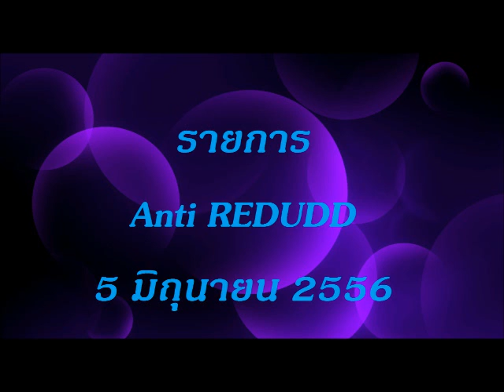6 Anti REDUDD 5 06 56 1)